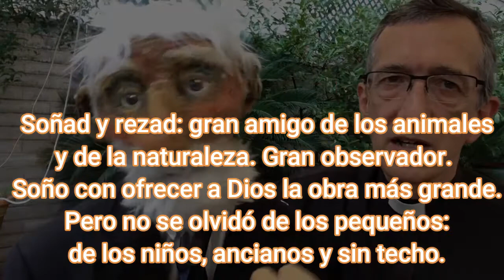Gaudi jovenes, soñad.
Sueños grandes y apoyarnos en Jesús, el gran amor de la vida del arquitecto de la Sagrada familia. Pocos saben que ayudó a ancianos, sin techo y a niños sin escuela, a quienes les construyó un edificio singular. Pocos saben que se arruinó y salió a la calle a pedir limosna para el templo. Eso sí, no aceptaba el sobrante, tendía que ser un donativo costoso.